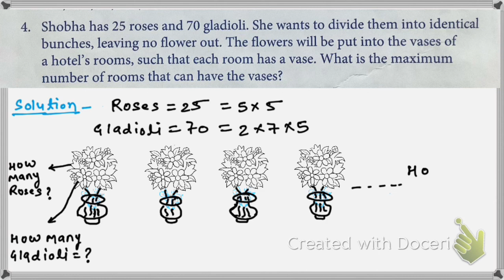Q 4 & 5 | Ex 5.4 | Word Problem on HCF | Class 5th